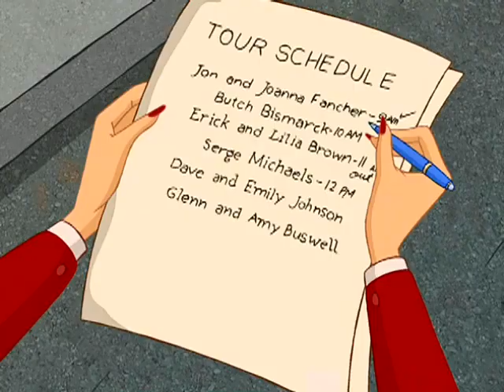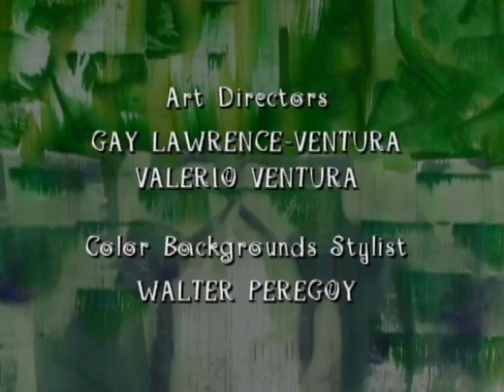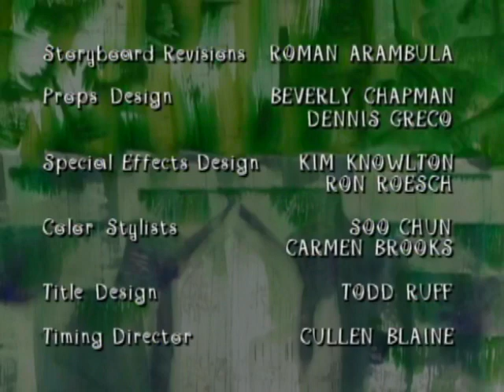Fatherhood S01E05 - Won't You Be My Neighbor?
Dr. Bindlebeep readily dispenses advice about not being quick to judge others, but he must learn to practice what he preaches when newcomers arrive in the neighborhood.

Also starring:
PETER CRISS as Peter
RON GLASS as Anthony Smilingwell
LYDIA LOOK as Nina Liu
ERICA LUTTRELL as Rachel
KEVIN SCHMIDT as Hal
KALAN SHIRES as Toby
KATH SOUCIE as Harriet
FRANK WELKER as Guinness